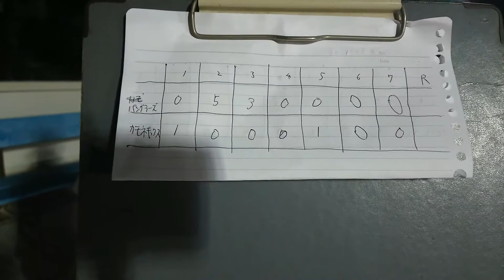【イニングスコア】7月23日ナイター結果【サード小島選手の所感】